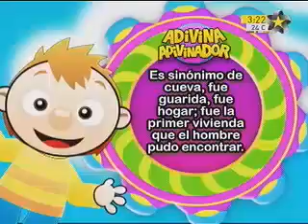Bely y Beto 04 de septiembre del 2010. 2 de 2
Parte del Capítulo del Show de Bely y Beto del 04 de septiembre del 2010.
Capítulo: Bailes Retro, La mini Bely

Estado: Faltan los últimos 6 minutos de la primera parte, y a partir de 3:44 comienza la repetición de la mini Bely (02 de septiembre del 2010)